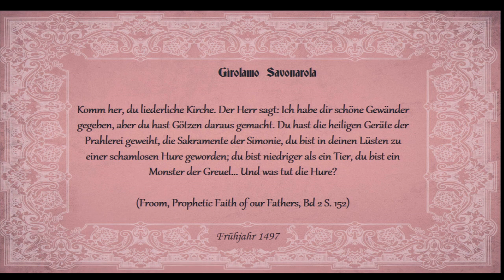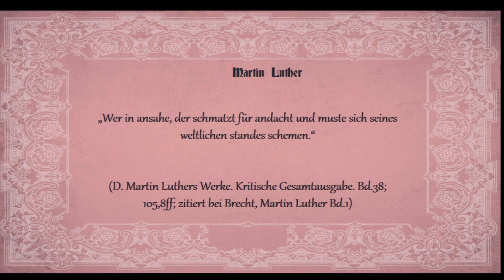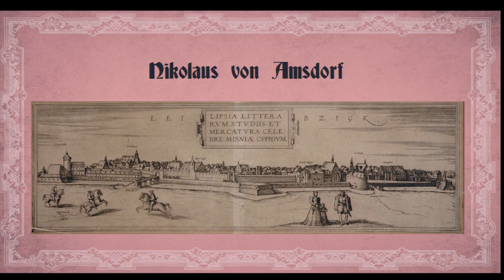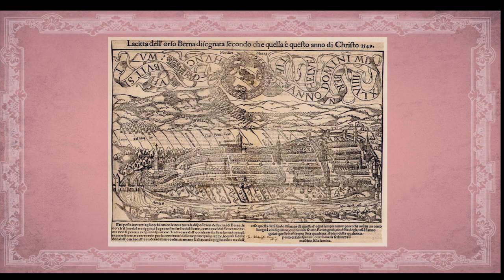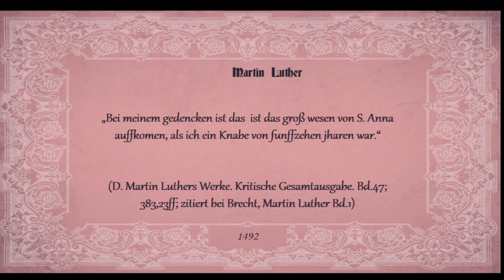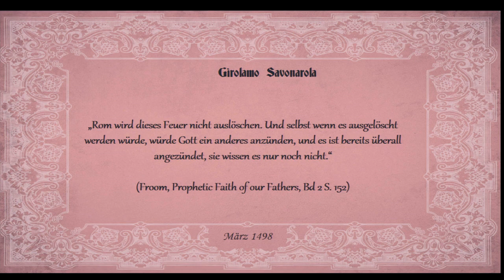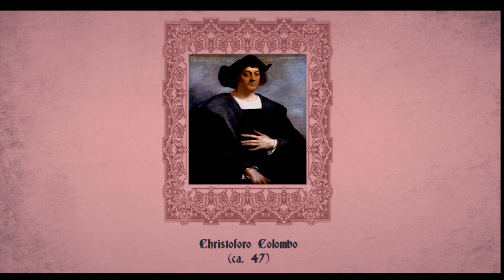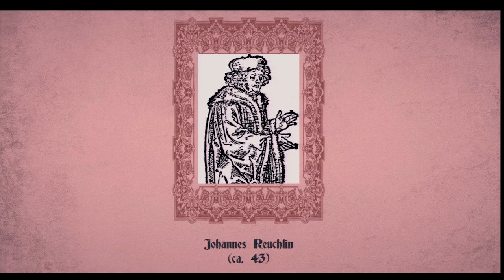Sola Veritas: 6. Magdeburg und Eisenach (1497-1498)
2017 ist das Jahr der Reformation. Wird sie fortgeführt oder begraben? Wie verhalten sich Luthers Erben und was wird aus seinen (Wieder)entdeckungen? All das sind wichtige Fragen. Doch beantworten kann sie nur, wer das Reformationsgeschehen selbst gründlich kennt. Die neue Serie „Sola Veritas – Die wahre Chronik der Reformation“ bietet weitaus mehr als die üblichen bekannten Zusammenfassungen und Anekdoten. Ausgehend vom Jahre 1482 wird alles chronologisch erzählt, was weltgeschichlich und biographisch (sowohl bezüglich Luther als auch vieler anderer, zum Teil sehr unbekannter Reformatoren) wichtig war. Tauchen Sie ein in die faszinierende Welt des Spätmittelalters, erleben sie das zaghafte Aufblühen von Wissenschaft und Kultur, verfolgen sie die Debatten um philosophische und theologische Streitfragen und entdecken sie Schritt für Schritt mit Luther und seinen Mitkämpfern befreiende biblische Wahrheiten. So wird Kirchengeschichte lebensnah und endlich gut verständlich….